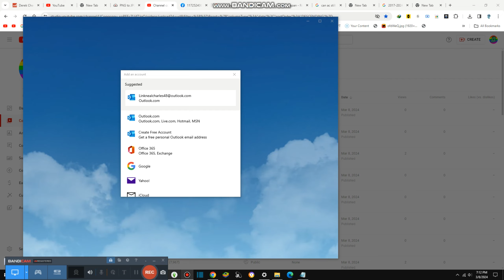Reacting to Top 10 Best Disney Shows {7,977}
Today we are reacting to Top 10 Best Disney Movies and they are amazing, the quality was good